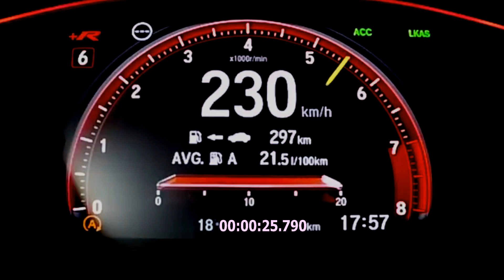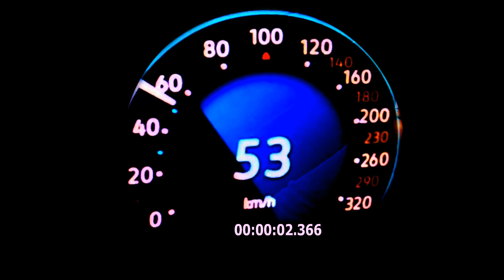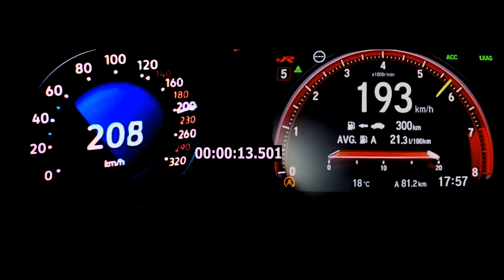2020 New Vw Golf 8 R 320 hp vs VS Honda Civic Type R 320 hp DRAG RACE Sound 0 -200 100 -200 km/h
So Guys in this video i'm showing you :2020 New Vw Golf 8 R 320 hp vs VS Honda Civic Type R 320 hp